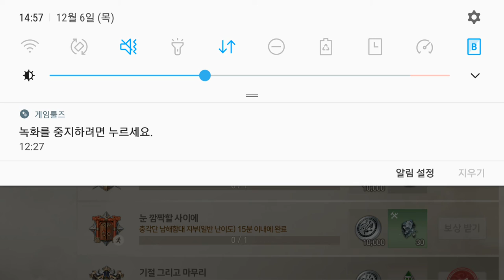블레이드소울 레볼루션 12 06 남해함대 은광삼 B&S revolution